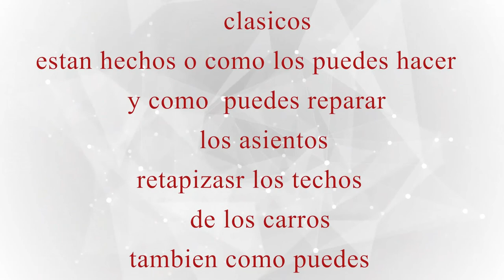How to Fix 2008 Volvo Convertible Headliner.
How to Fix or repair 2008 Volvo Convertible  Headliner.

Atentamente :  Meca.